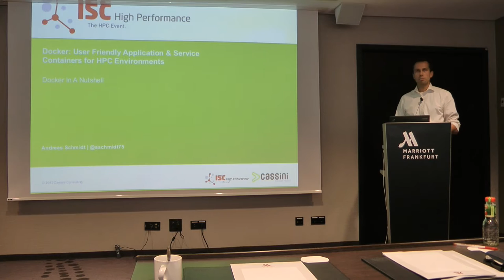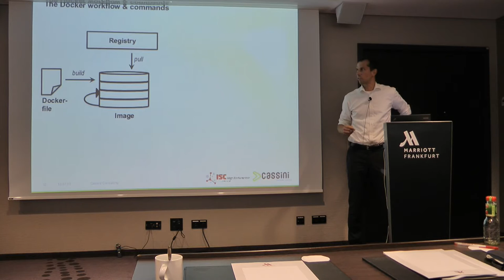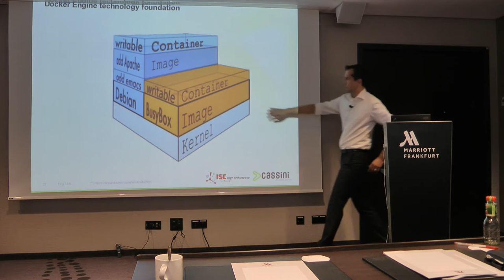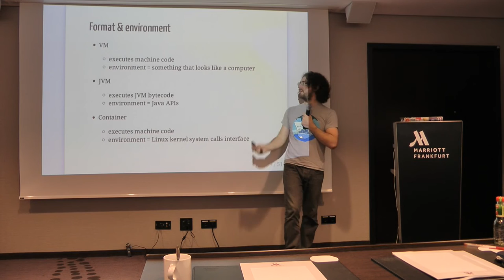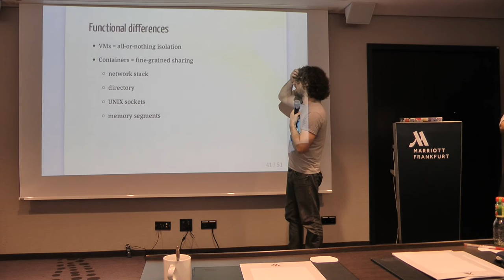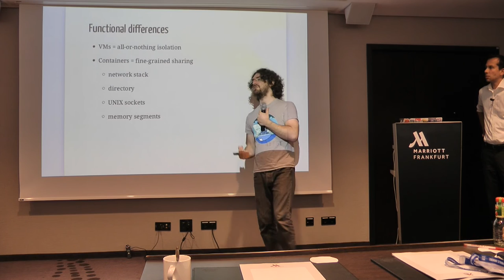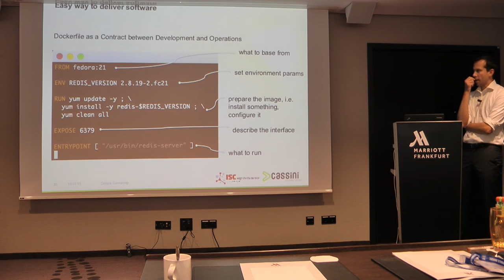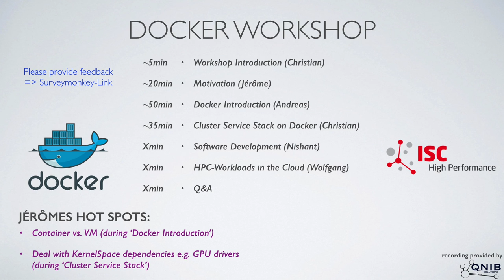Docker Introduction at the Docker Workshop at the ISC2015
Andreas Schmidt provides a 'Docker in a Nutshell' introduction to infuse the core concepts to the attendees at the Workshop. He is joined by Jérôme Petazzoni who elaborates on 'Containers vs. VMs' (~21min).